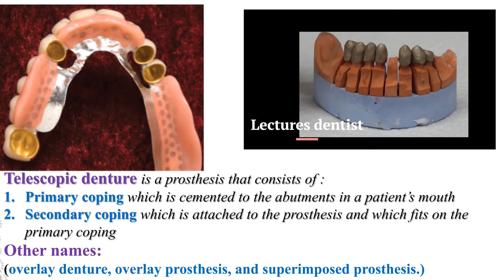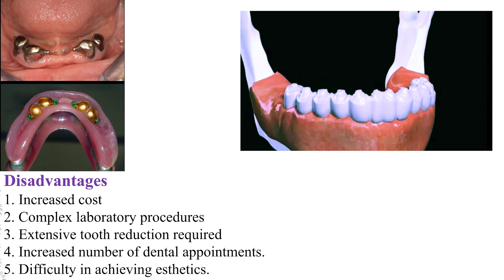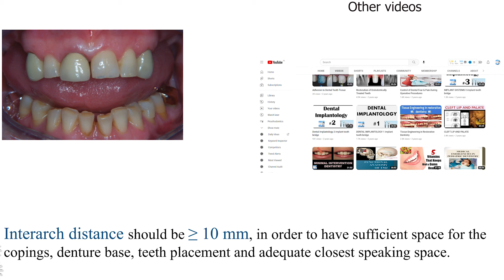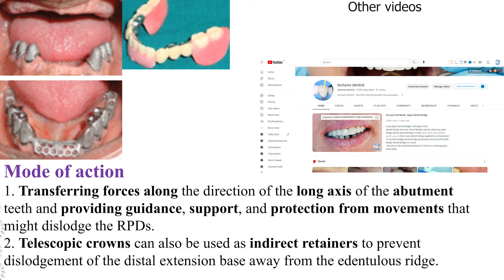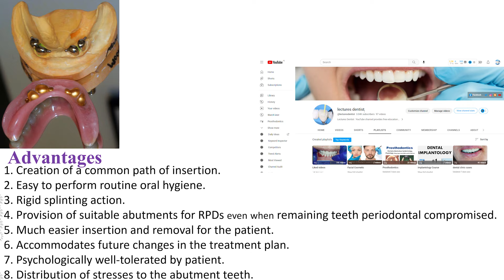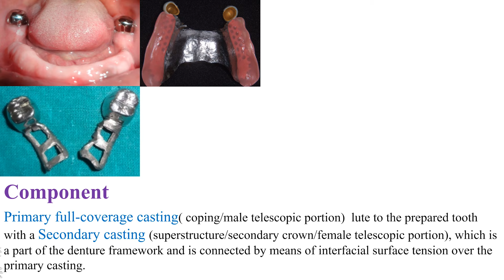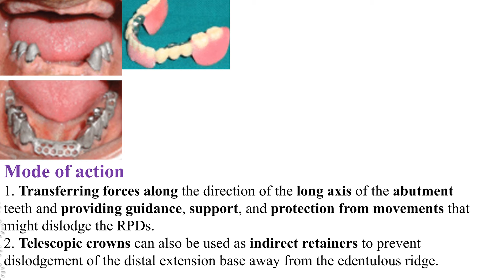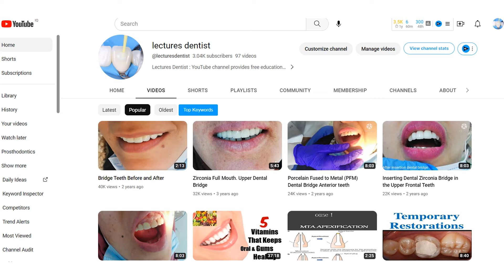telescopic denture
Telescopic Denture. Other names of Telescopic Denture (overlay denture, overlay prosthesis, and superimposed prosthesis).

Telescopic denture is a prosthesis that consists of :
1. Primary coping which is cemented to the abutments in a patient's mouth
2. Secondary coping which is attached to the prosthesis and which fits on the primary coping.

Indication.
1. Distal edentulous area with a minimum of two teeth bilaterally present with a good amount of periodontal support; which in a conservative manner preserves the remaining teeth and helps in the conservation of alveolar bone.

Advantages.
1. Creation of a common path of insertion.
2. Easy to perform routine oral hygiene.
3. Rigid splinting action.
4. Provision of suitable abutments for RPDs even when remaining teeth periodontal compromised.
5. Much easier insertion and removal for the patient.
6. Accommodates future changes in the treatment plan.
7. Psychologically well-tolerated by patient.
8. Distribution of stresses to the abutment teeth.

Disadvantages.
1. Increased cost
2. Complex laboratory procedures
3. Extensive tooth reduction required
4. Increased number of dental appointments.
5. Difficulty in achieving esthetics.

Component.
Primary full-coverage casting( coping/male telescopic portion) lute to the prepared tooth with a Secondary casting (superstructure/secondary crown/female telescopic portion), which is a part of the denture framework and is connected by means of interfacial surface tension over the primary casting.

Important for the successful fabrication of the telescopic dentures is Inter arch space

Sufficient space must be present to accommodate the primary and secondary copings, to have a sufficient denture base thickness to avoid fracture, and space for the arrangement of the teeth to fulfill the aesthetic requirements.

Interarch distance should be ≥ 10 mm, in order to have sufficient space for the copings, denture base, teeth placement and adequate closest speaking space.

The selected abutments should be periodontal sound with adequate bone support and no/ minimal mobility.

There should be at least one healthy abutment in each quadrant. An even distribution of the abutment in each quadrant of the arch is preferable for better stress distribution and for increased retention and stability of the prosthesis.

1. Transferring forces along the direction of the long axis of the abutment
teeth and providing guidance, support, and protection from movements that might dislodge the RPDs.
2. Telescopic crowns can also be used as indirect retainers to prevent dislodgement of the distal extension base away from the edentulous ridge. telescopic crowns, telescopic crown and coping
A double crown or coping system is used in telescopic dentures, also referred to as telescopic overdentures, to offer a more stable and secure fit. In this method, an inner crown or coping is placed on the abutment teeth or implants, and the inner one is covered by an outer crown or coping that fits over it. A telescopic effect is produced by the interlocking of the two crowns or copings, which aids in stabilizing the denture. telescopic denture technique, telescopic crowns in dentistry
When there are several missing teeth or when a more stable and secure fit is required than traditional removable dentures can offer, telescopic dentures are frequently used. Both full and partial dentures can use them, and they can be held in place by dental implants or healthy teeth.
Using double crowns or copings to support dental restorations like bridges or partial dentures is known in dentistry as telescopic crowns. telescopic overdenture, telescopic dental bridge
Any removable denture or dental restoration that fits over the natural teeth or dental implants is referred to as an overlay denture or an overlay prosthesis. telescopic denture, telescopic dentures
telescopic coping bridge, telescopic prosthesis telescopic crown in fpd telescopic crown dental
telescopic crown in rpd overlay denture overlay prosthesis telescopic partial denture Removable telescope crowns telescopic crown
lectures dentist